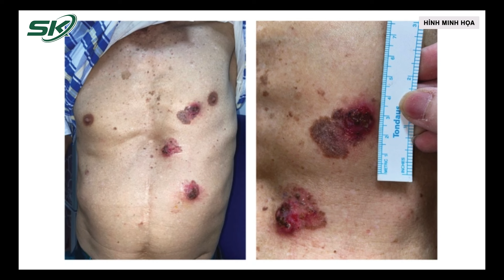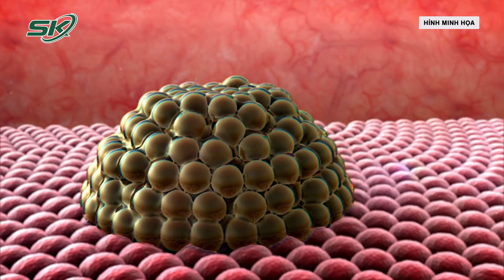Phát Hiện Ung Thư Từ Nốt Ruồi Dưới Lòng Bàn Chân | SKĐS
SKĐS | Xuất hiện nốt sẩn đen dưới lòng bàn chân trái 10 năm nay, người phụ nữ 47 tuổi nghĩ là nốt ruồi thông thường, song gần đây nó to dần, bề mặt sần sùi. Phát hiện ung thư hắc tố da
Mời quý vị và các bạn xem thêm:  Hiếm Gặp: 5 Người Trong Một Gia Đình Cùng Mắc Ung Thư | SKĐS